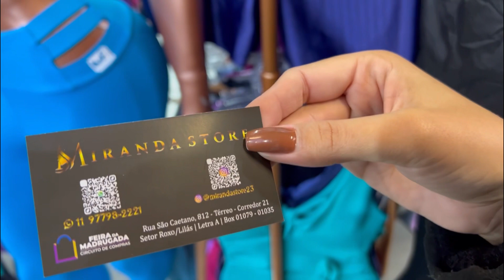Fabricante no Brás de Casacos Teddy e Vestidos